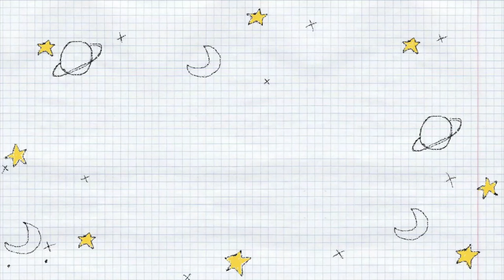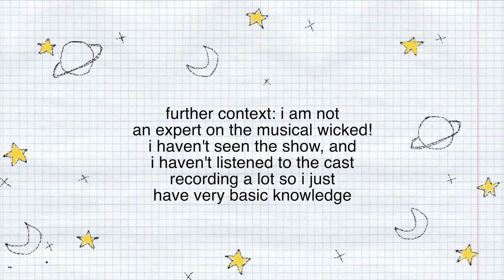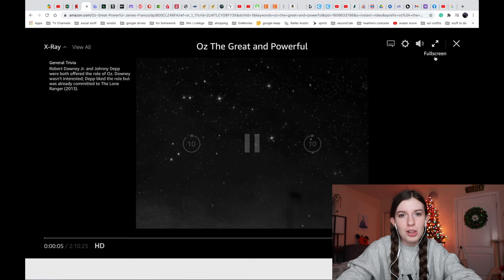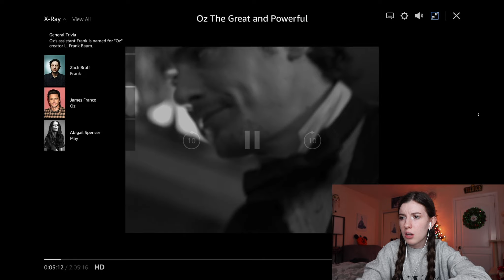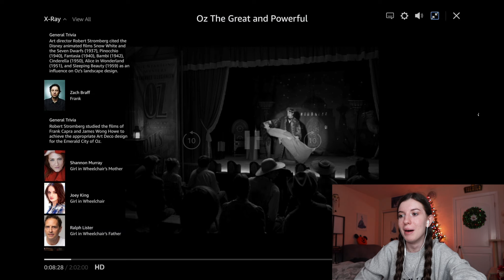WATCHING THE WICKED MOVIE THAT NO ONE TALKS ABOUT! *OZ THE GREAT & POWERFUL* COMMENTARY & REACTION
yes i know this movie is nothing like wicked, but it's in the wizard of oz canon and no one talks about it so let me have my clickbait-y title

↯ come join the letterboxd film club that i'm in!

↯ my youtube gear:

✧ my camera
✧ my SD card
✧ my microphone
✧ my tripod
✧ my tripod grip
✧ my ring light
✧ my ring light desktop stand

↯ free stuff!!

Join Robinhood with my link and we'll both get a free stock 🤝